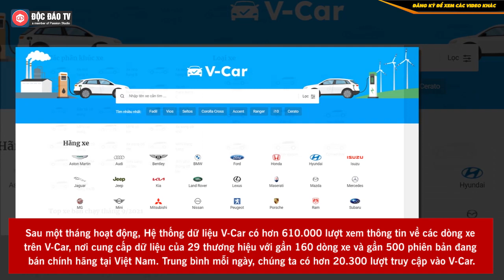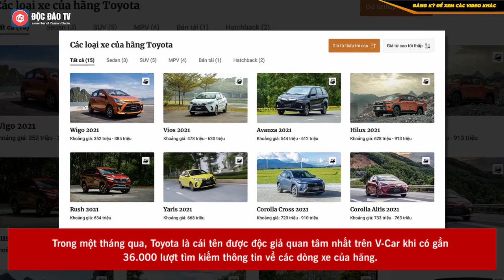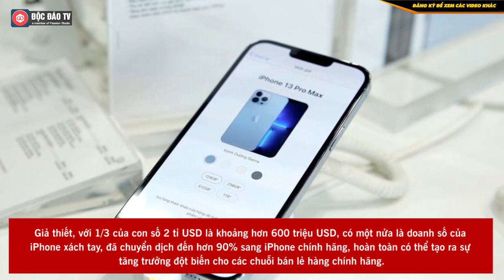Vingroup Khởi Công Siêu Dự Án 10 TỶ USD, VinFast Đứng Ở Đâu Trong Top Xe Được Quan Tâm Nhất?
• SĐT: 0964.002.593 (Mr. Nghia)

BẢN TIN KINH DOANH NGÀY 25/20/2021:
00:00 Intro
00:20 Toyota là hãng xe được độc giả quan tâm nhất, VinFast đứng ở đâu?
02:47 Vingroup Chính thức khởi công siêu dự án 10 tỷ USD
04:05 iPhone 13 Pro Max cháy hàng toàn bộ tại Việt Nam,
05:50 Người Việt có thực sự “xài sang, chi mạnh” để mua iPhone 13?